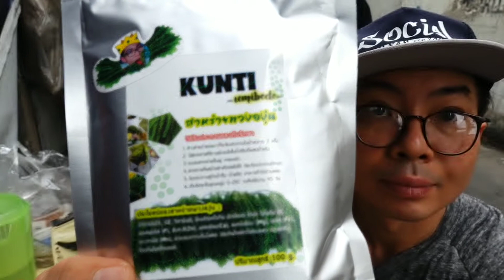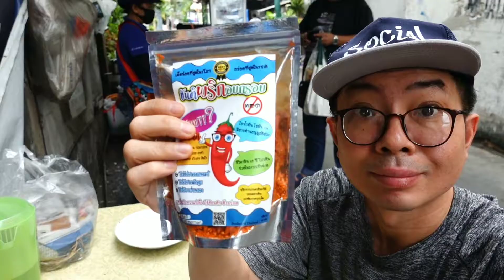KunTi Sea Graves Green Cavier VS KunTi Baked Crispy Chilli Spicy Seafood Soup Thai Food | YUMMY FC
KunTi Sea Graves Green Cavier (ขันติสาหร่ายพวงองุ่น) VS KunTi Baked Crispy Chilli (ขันติพริกอบกรอบ) Spicy Seafood Soup Thai Food | YUMMY FC